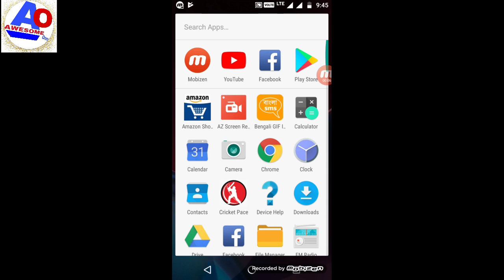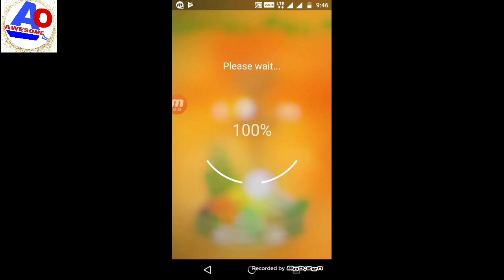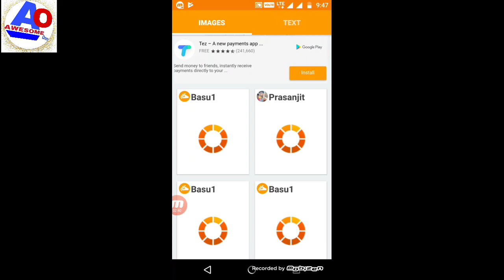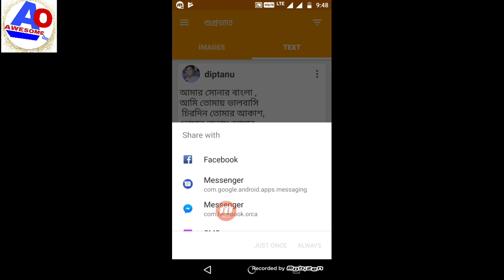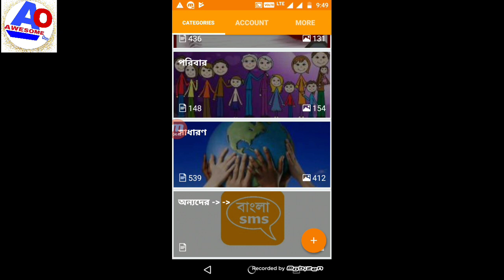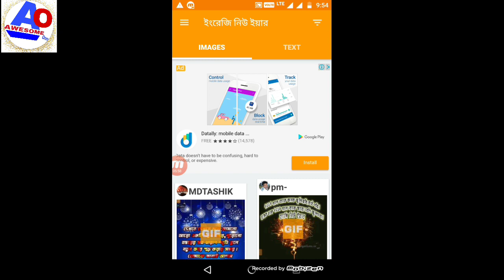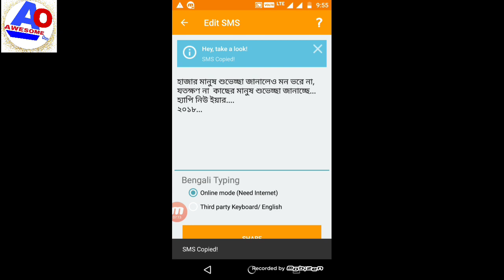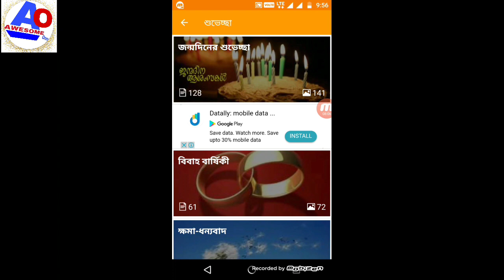Bangla SMS Best Apps (Bangla)বাংলা SMS খুব সুন্দর Apps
How to Bangla sms apps